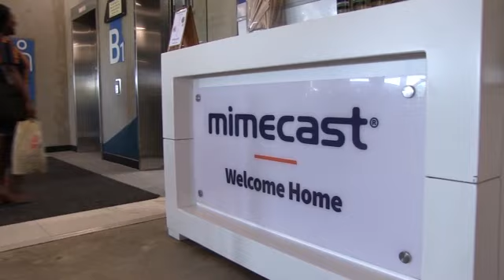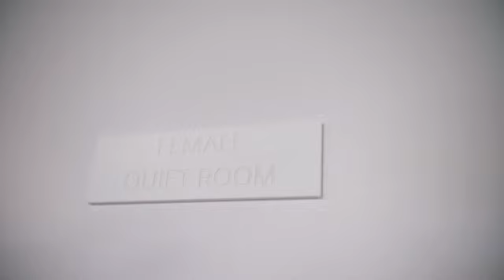Join us in Johannesburg | Cybersecurity Careers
If you like challenges, innovation, and a strong community, Mimecast Johannesburg is the place for you.  View our open roles now